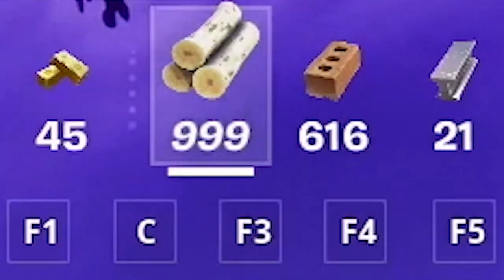OSZUKALI NAS NA CUSTOMIE TYLKO DLA100 SKINÓW DRAGON BALL I MITY CZNEJ MOCY KAMEHAMEHA